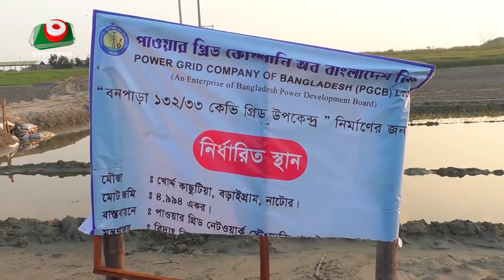পদ্মার চরে অবৈধভাবে বালু উত্তোলন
পদ্মার চরে অবৈধভাবে বালু উত্তোলন | Isakha| 02Apr22